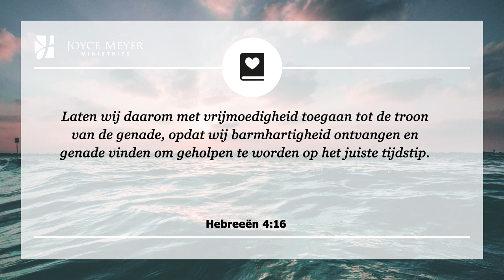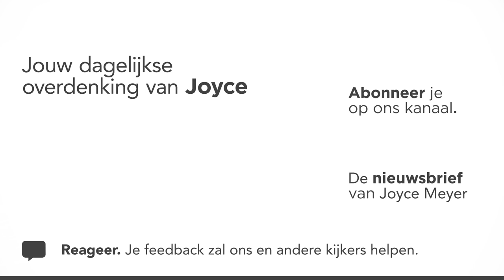Nader vrijmoedig tot de troon | God vergeeft | Overdenking | Joyce Meyer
Satan probeert ons ervan te overtuigen dat we teveel fouten hebben gemaakt voor God en dat Hij niets met ons te maken wil hebben.

Maar dat is niet wat Gods Woord zegt. Zijn Woord zegt dat wij, als Zijn verloste en vergeven kinderen, vrijmoedig naar Zijn troon kunnen toegaan. Je moet vandaag deze waarheid ontvangen en de keuze maken om hiernaar te leven.

00:00 Dagelijkse overdenking van Joyce Meyer van 7 juli
00:15 Nader vrijmoedig tot de troon
00:25 Hebreeën 4;16 – Laten wij daarom met vrijmoedigheid toegaan tot de troon van de genade, opdat wij barmhartigheid ontvangen en genade vinden om geholpen te worden op het juiste tijdstip.

00:42 Overdenking
God wil dat wij de gewoonte hebben om naar Hem toe te rennen voor genade (bovennatuurlijke, innerlijke kracht). Hij wil dat we uitsluitend op Hem vertrouwen.

Maar de vijand probeert tegen ons te liegen, door ons te vertellen dat we niet goed genoeg zijn om in Gods aanwezigheid te zijn. Satan probeert ons ervan te overtuigen dat we teveel fouten hebben gemaakt voor God en dat Hij niets met ons te maken wil hebben.

In plaats van te zeggen: “Ik heb niet het gevoel dat God mij liefheeft”, “Ik heb niet het gevoel dat ik vergeven ben” of “Ik heb niet het gevoel dat ik een toekomst heb”, zeg: “God heeft mij lief en niets kan mij scheiden van Zijn liefde. Hij heeft mij vergeven en ik kan nu naar Hem toegaan in het vertrouwen dat Hij mij accepteert.”

Telkens als je je onwaardig voelt, onthoud dan wat het Woord van God zegt, en ga dan vrijmoedig naar je hemelse Vader. Hij wacht verlangend op je om je te ontvangen.

02:10 Gebed
Kort gebed: Here God, ik kom vrijmoedig tot U want Uw Woord zegt dat ik vergeven ben en dat ik altijd bij U mag komen. Dank U voor Uw vergeving voor mijn fouten en Uw genade die mij helpt in tijden van nood.